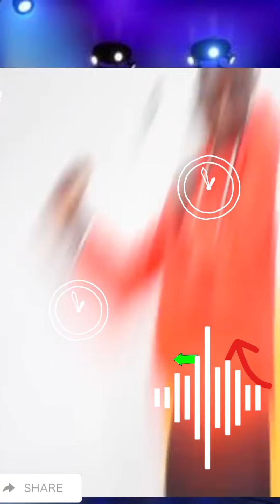grand p amazing world funny 😁 😂 😀 😄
funny moment